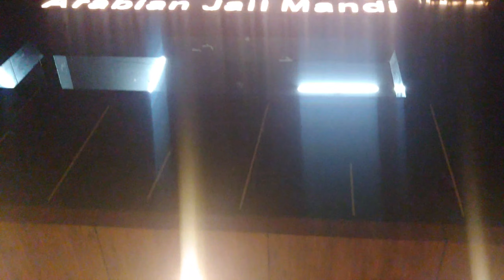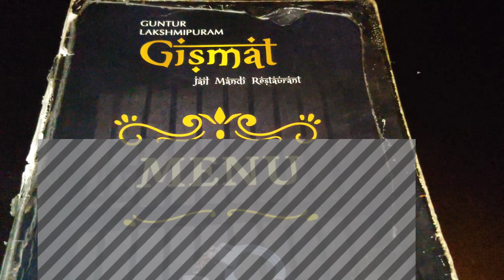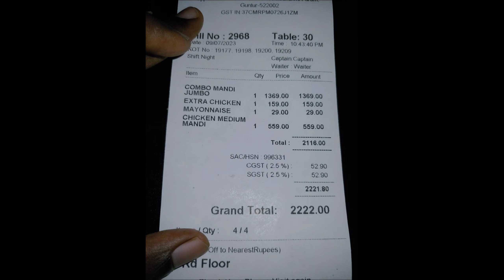Gismat Arabic jail restaurant vlog || jail restaurant in guntur || family restaurant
Hello friends,
Koteswari cooks Is a Telugu Language-Based Cookery Channel. All the Recipes are In Telugu . Koteswari cooks brings you the best and soul touched recipes to your Home. Our Recipes are Fun to watch and easy to make. We strive to bring you the authentic food with the real taste. We Post a New Recipe daily. You can check for the best Restaurant Recipes to Authentic and traditional South Indian recipes, Simple Home Food, Indo-Chinese, Andhra-Telangana, and other Cuisines as well. So, just relax and trust us for the satisfaction guaranteed Recipes.

Gismat Arabic jail restaurant

                            Thank you friends! 📌Join our telegram channel